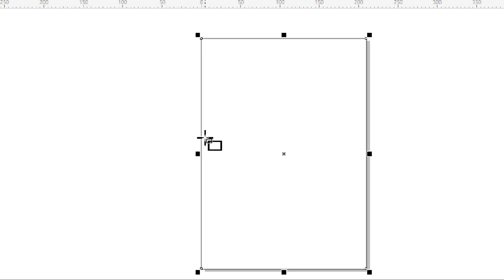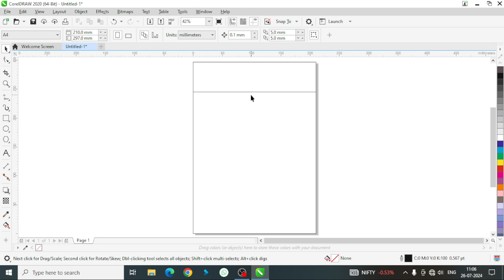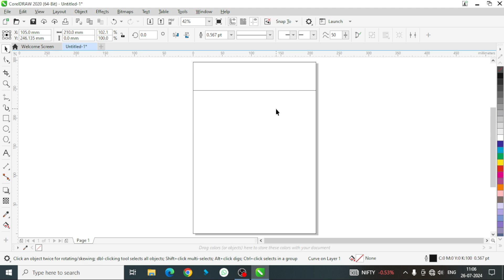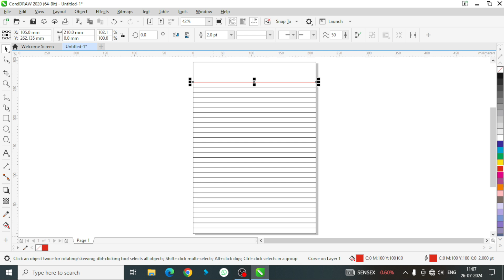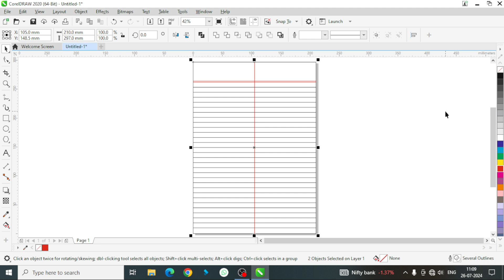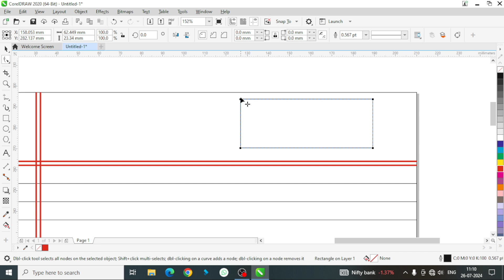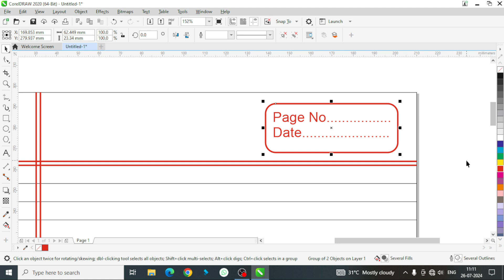How To make Hindi Notebook Page Design In CorelDraw || How To Create Notebook Page In CorelDraw